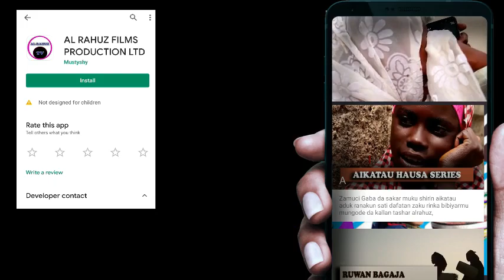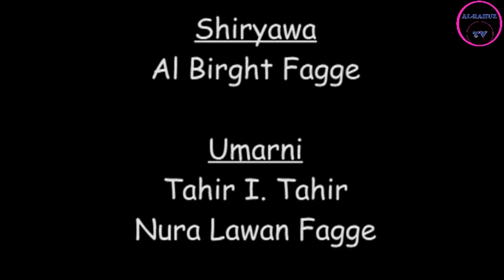BINDIGA 1&2 LATEST HAUSA FILM